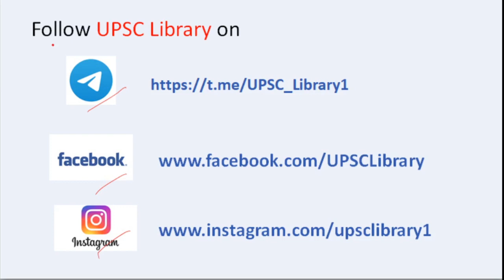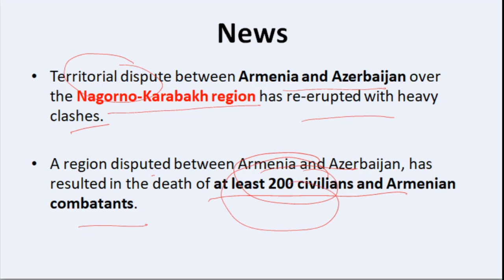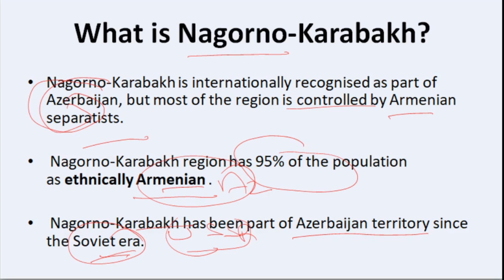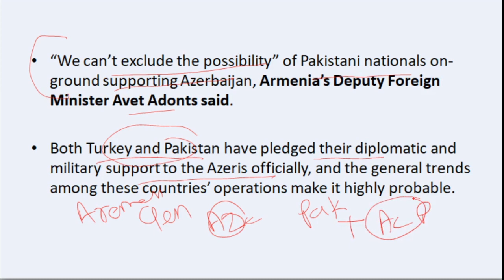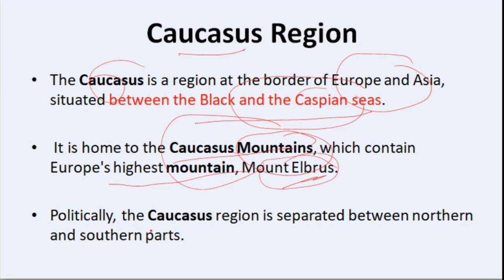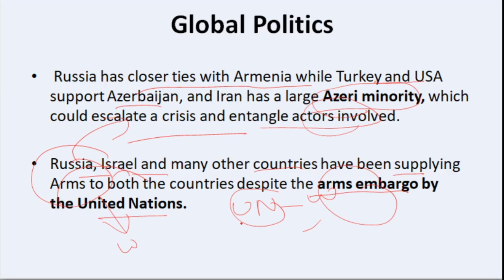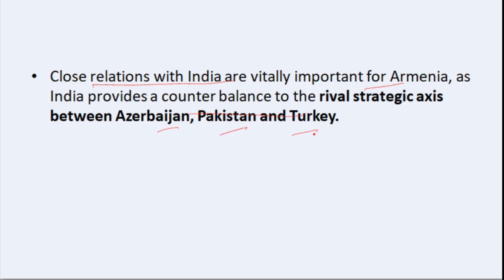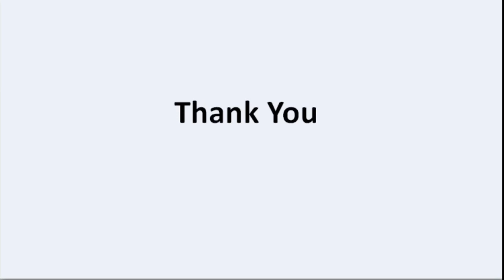Armenia-Azerbaijan Conflict|CurrentAffairs2020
In this video i am discussing about conflict between Armenia and Azerbaijan and some related terms which is important for our exams.